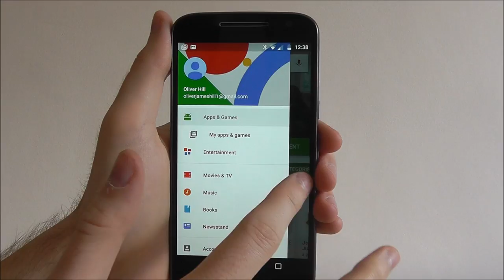How To Redeem A Play Store Code - Moto G4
This video demonstrates how to redeem a Play Store code on the Moto G4.